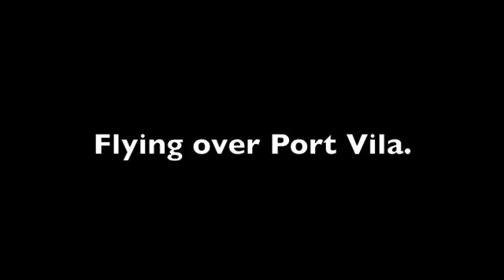Vanuatu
Trip to Vanuatu May 2013. Went to Port Vila, Santo, Ambae, and Tanna